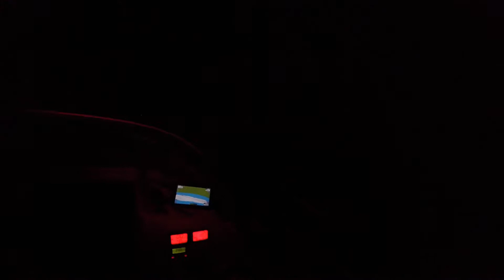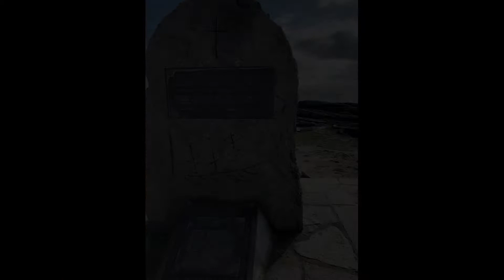#60 | CAP sur Quiberon | Brouillard & départ de nuit | Dufour 3800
je vous emmène pour une petite navigation de deux jours en baie de Quiberon... plus exactement à Port Haliguen. Départ de nuit, et brouillard.